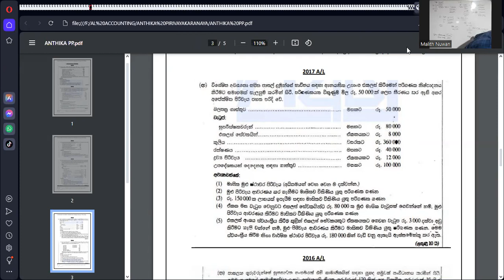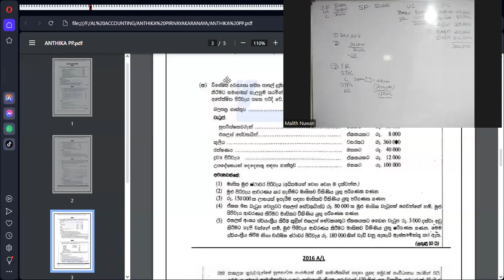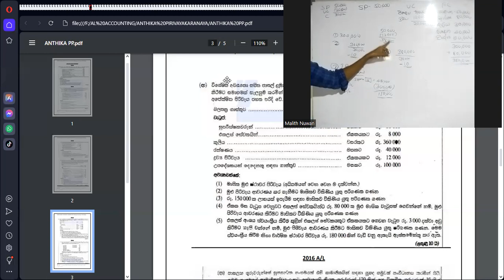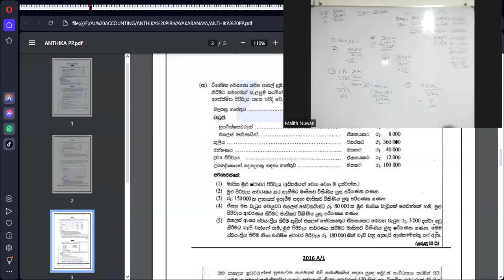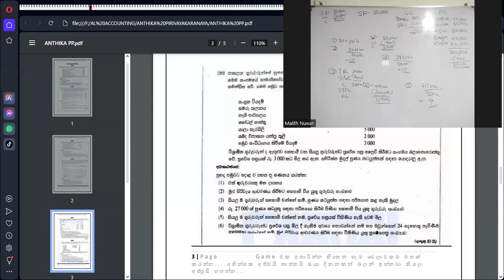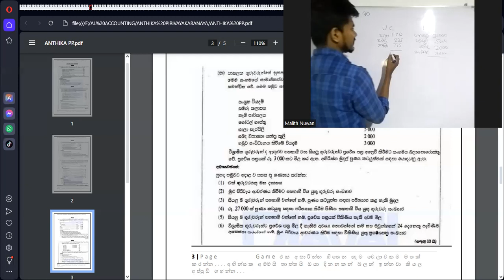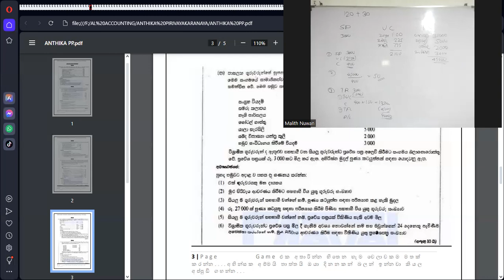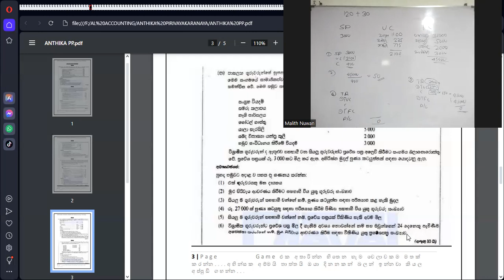ANTHIKA PIRIVAYA PAST PAPER 3